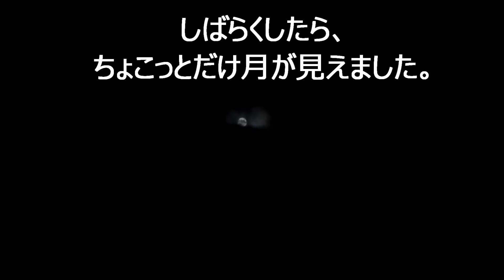十五夜を楽しめなかった猫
9月13日（金）は十五夜でしたね～🎑月は見えましたか～？
アズにゃん地方は雨が降ったり止んだりで、ほとんど月が見えませんでした・・(◉ω◉)💦ススキや猫じゃらし（エノコロクサ）を飾って楽しみにしてたのに残念～